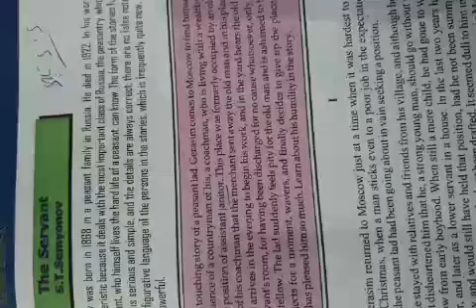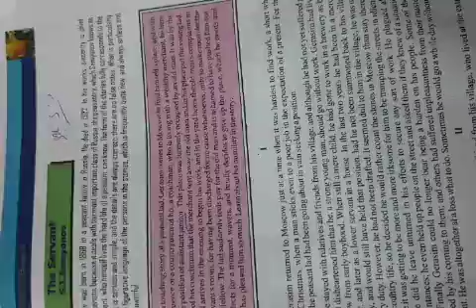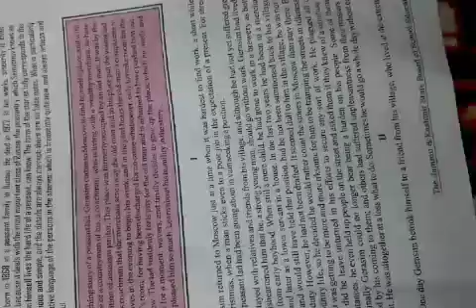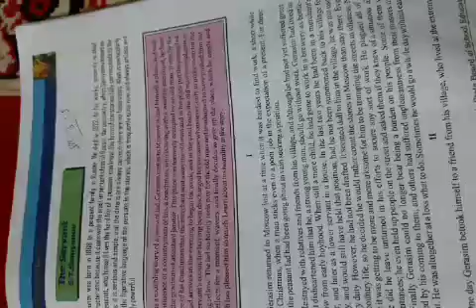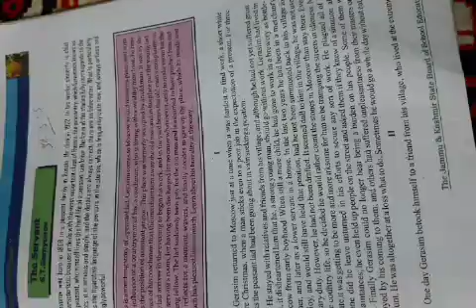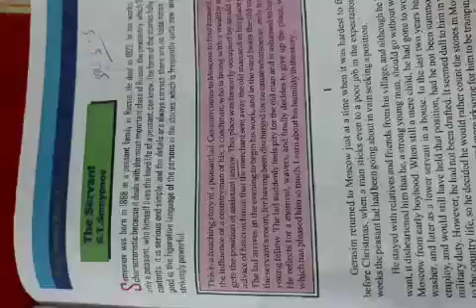The Servant for class 10th